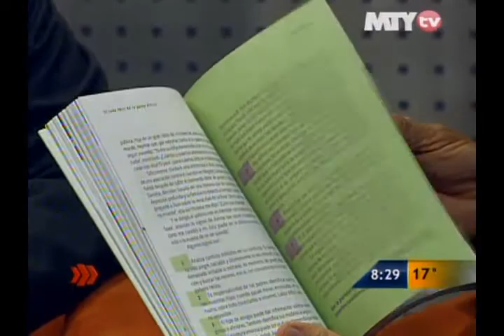Las Noticias - Entrevista en Las Noticias con el Dr. César Lozano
Presenta su libro "El lado fácil de la gente difícil"